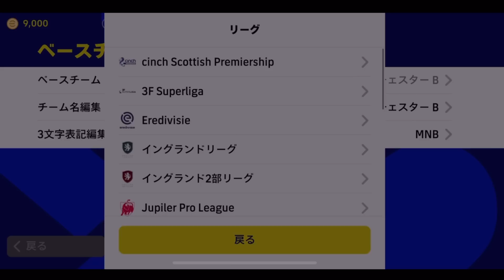【超必見】攻撃が強すぎる新登場有能フォーメーション！これは獲得必須！【eFootball2023,イーフットボール2023】